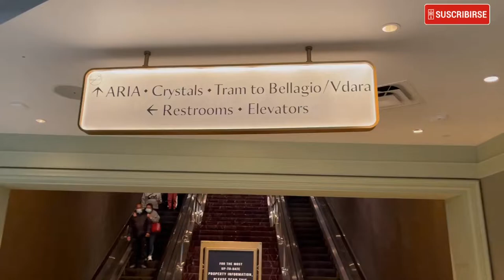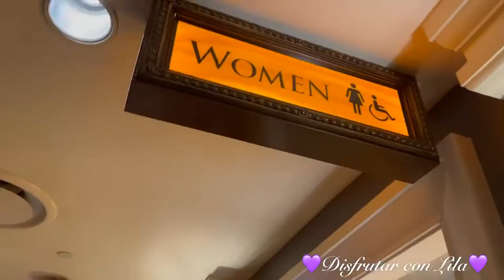VegasMarzo#2021 Recorrido por Hote# Novo y Caesars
Disfrutar Con Lila#estrella Tapatia en esta ocacion les traigo un recorrido por el Hotel y Casino Caesars Palace y Novo muy elegantes estilo Romano el Hotel fue inagurado en 1966cuenta con 3,349 habitaciones cuenta con un centro comercial llamado the Phorum shops tiendas de alto prestigio cuentas con varios Restaurantes su arquitectura llama mucho la atencion turistica desde afuera invitandonos a explorar su interior espero y les agrade este vidoe Y si aun. No estas suscrito te invito a hacerlo Y dejar tu like y un comentario ,gracias y bendiciones 💜🙏🏻